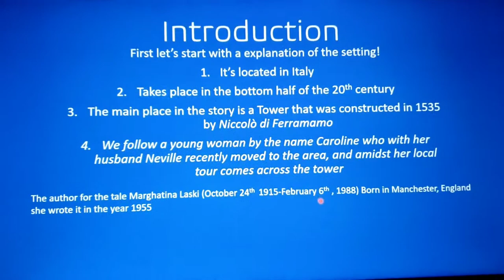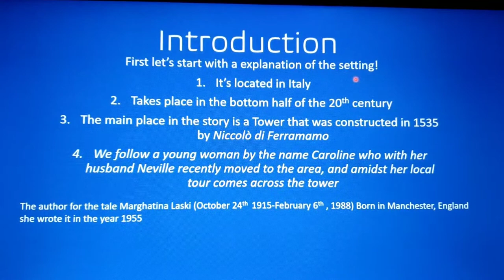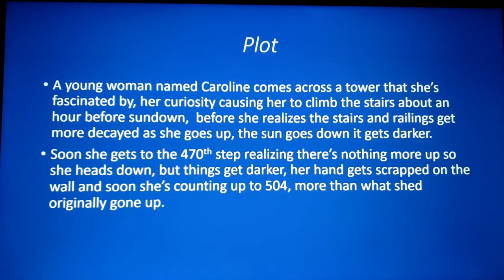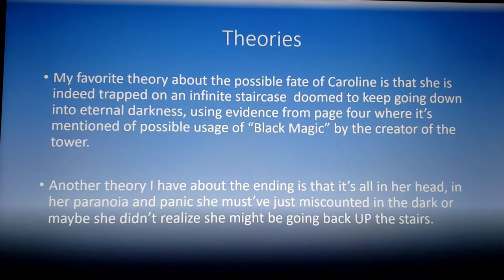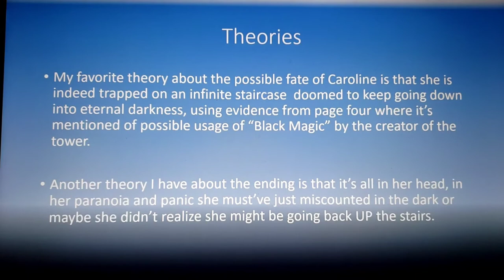Critical Analysis Presentation for The Tower by Marghatina Laski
Hi, Dr Mukhopadhyay welcome to the video!

hope you enjoy and give me a very nice grade!

(Side note, my friend was in the room and accidentally talked during a part so that's what that is)

Best wishes, Andy